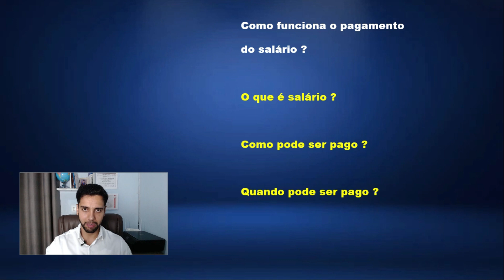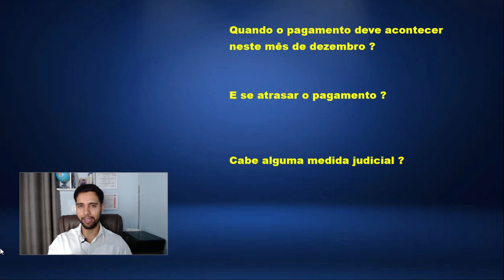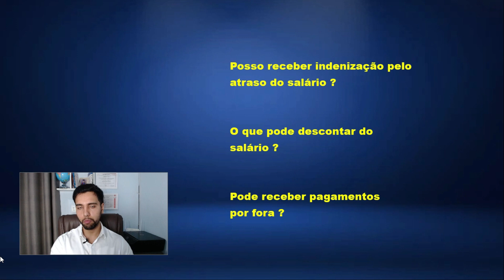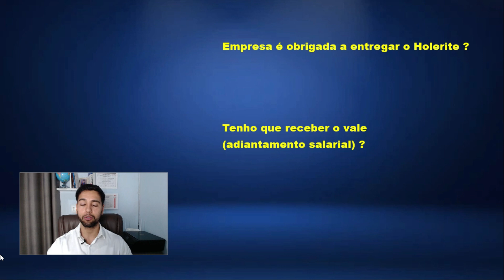PAGAMENTO DO SALÁRIO PARA TODOS OS TRABALHADORES EM DEZEMBRO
Contatos:

Inst: @rodrigogalatiadv